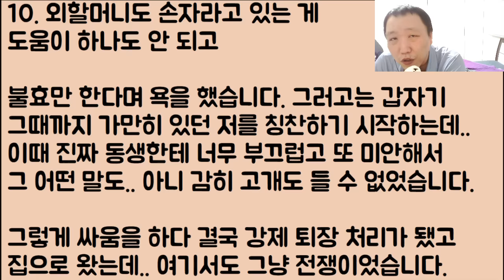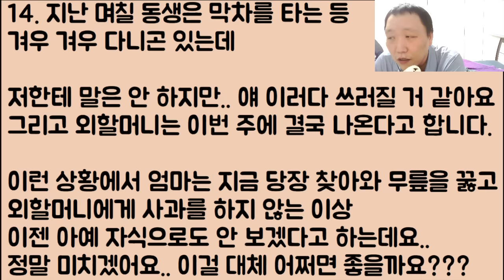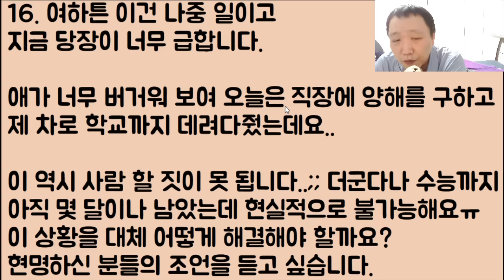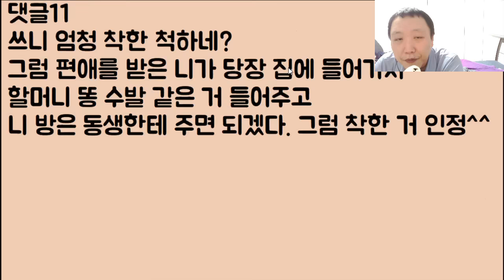[미친;;; 🤣🤣] 엄마가 아직 어린 동생에게 아픈 외할머니 똥 수발을.. 시켰는데요.. / ??: 잘 들어.. 이제 아빠 집에 오면 니네 엄마? 반드시 죽을 거임